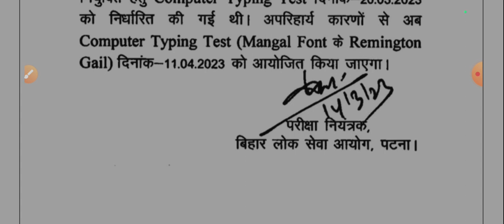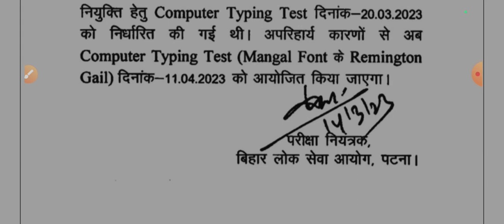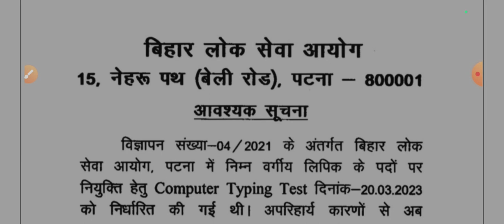bpsc sanitary result update ये result bhi postpone होगा bpsc ldc is postponed